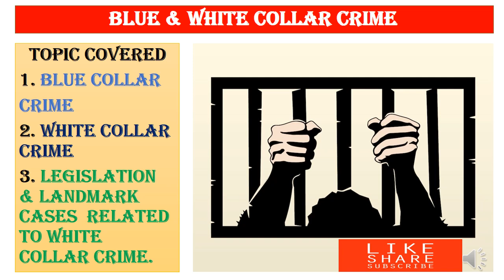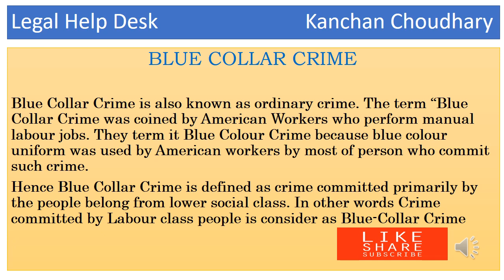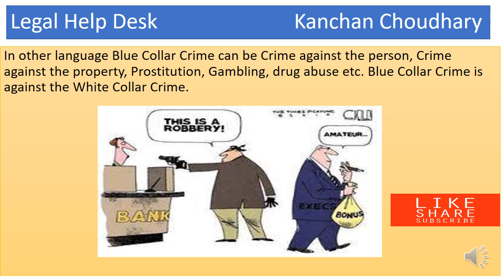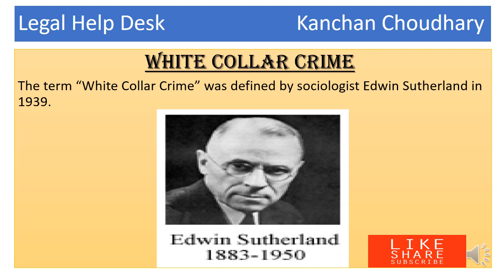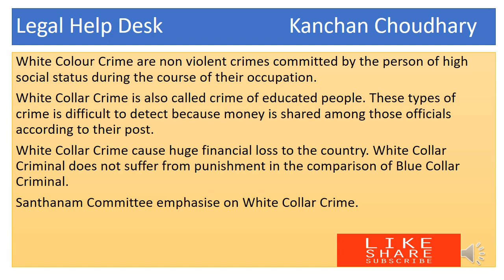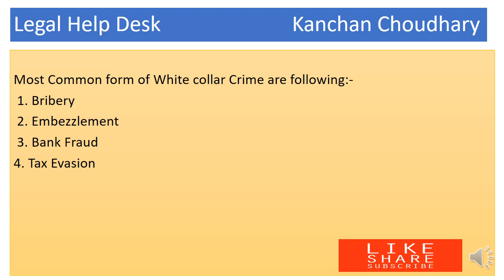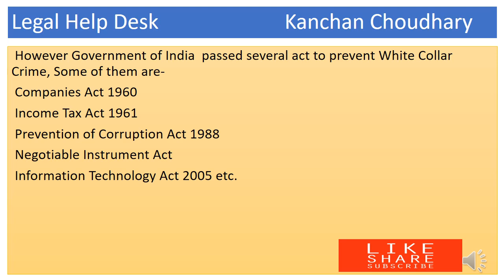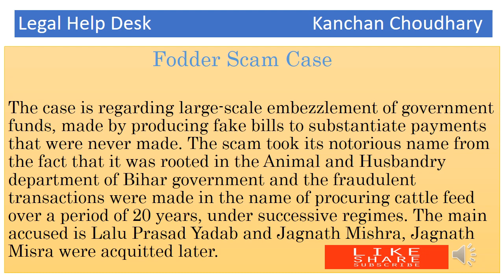Blue Collar Crime | White Collar Crime | Criminology | Classification of Crime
Blue and White Collar Crime is an important topic in Criminology. On the basis of nature of crime Criminologists divide it into Blue & White Collar Crime. In this video lecture I tried to provide the complete information related to White Collar Crime.